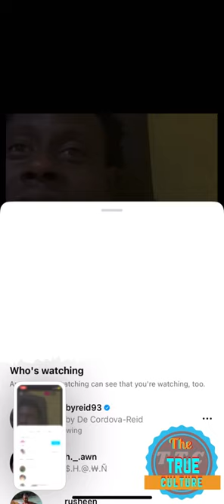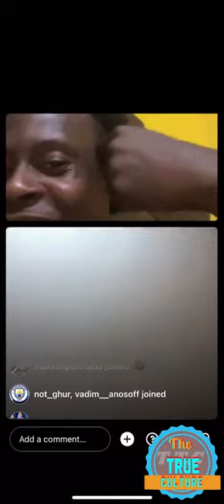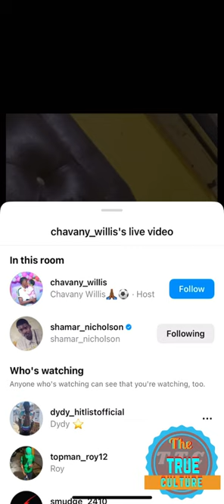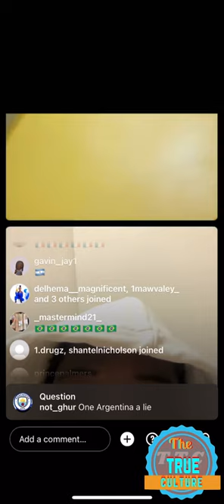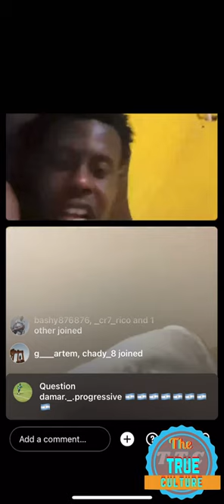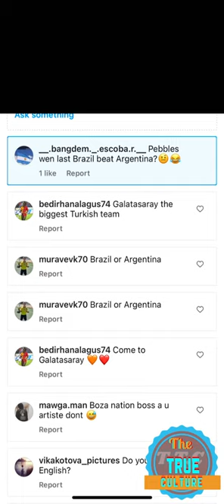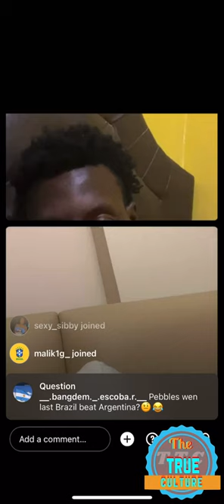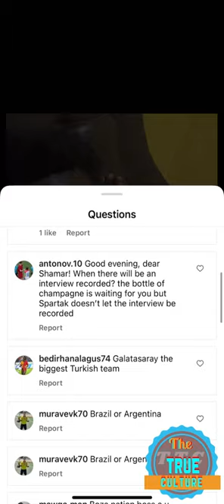shamar nicholson the reggae boyz football player on instagram with his friend talking about football